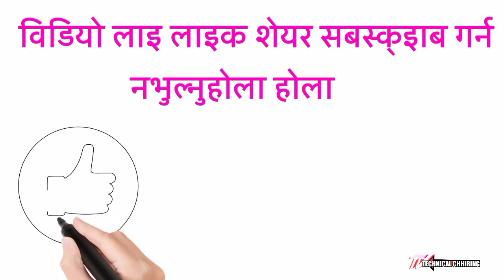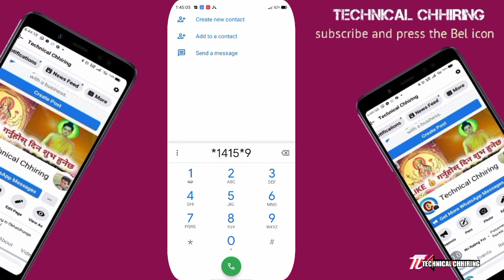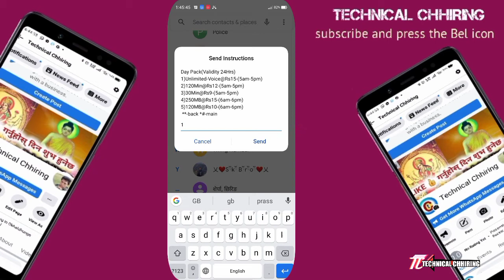एक दिन बरी फोनमा कुरा गर्नुहोस मात्र रु.५ मा Free unlimited voice pack 2021| All time data pack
Hello 👋 and Namste or Tasidele 🙏
Sampuna sathi haru ma sabai bandha
Pahilo kuro ta hjr le mero video open
Garnu vaya ko ma mh hjr laie Thankyou 🙏
Vanna chahan chhu so aja ko video video
Le hjr ko sano bandha sano help garne chha
Banne maile Asha gareko chhu 🥰 so video
Full hernu hol hamro Next video herna ko
Lagi channel ∆∆∆∆∆∆∆∆∆∆∆∆∆∆∆∆∆∆∆

↘️Tips cover .✍️

How to get free voice pack in ntc

How to get free calling in ntc

How to use one day unlimited voice pack

How to make in mobile free Facebook page pormot

Free making Facebook page

How to get 300k like for Facebook page

How to use Facebook page in Nepali

How to use offline white board animation app

Nepali YouTuber

Nepali Tech channel 2021

Hatha lekhane video kasri banone

2021

com/1Mm2M6Qccq

Technical chhiring YouTube channel
NAMASTE ma chhiring Sherpa tpaii lai well come chha hamro channel ma hami deenika
Rupam new video upload garne garchaw so
Tech & Tips video free ma heranko lagi

                                  अब फ्री मा हेकिङ कोस को लागि
                                                                    par month Rs.1240 N.c
                                                                                     but 2 month free try now
                                                                                                      1month  10+ video Rs.220
                                                                                                                       2month 50+ video Rs.00.0 free
                                                                                                                                        6moth  220+ video Rs.6000
                                                                                                                                                         अहिले सम्मा 500+ ले यो कोर्स लिएको